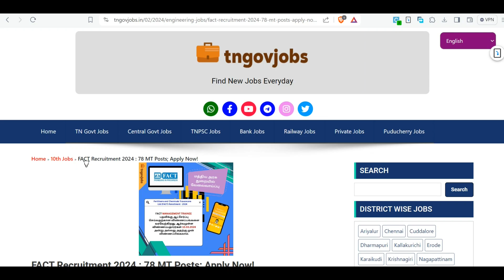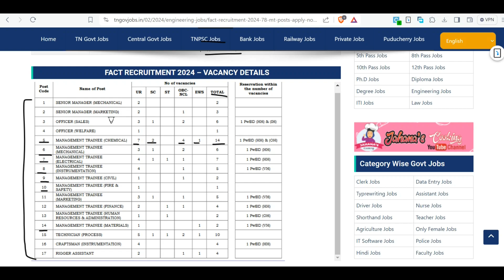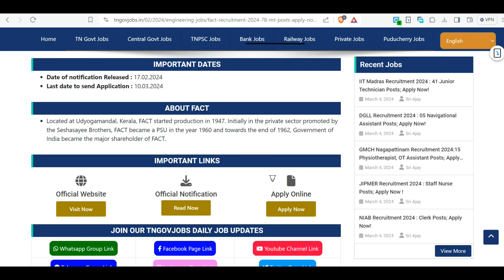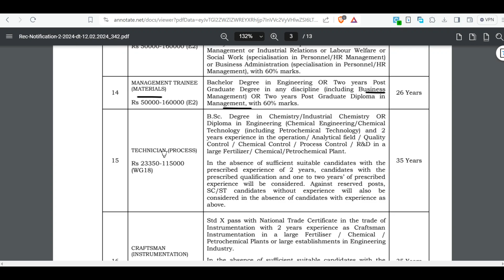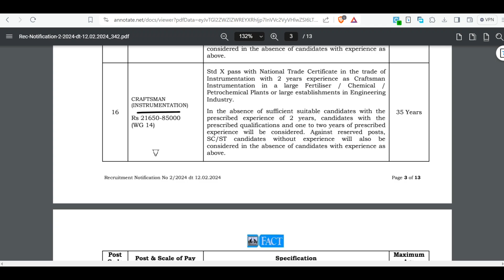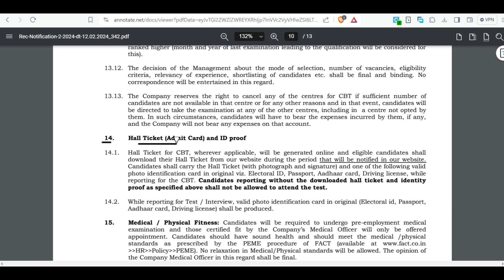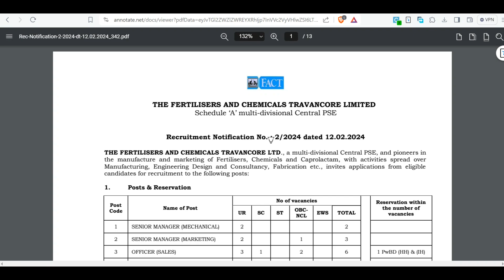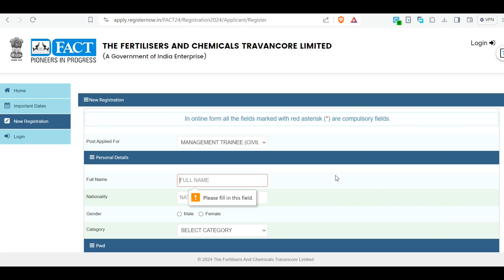FACT Recruitment 2024 | 78 Management Trainee Posts | Fresher Jobs in Tamil 👉TN GOVERNMENT JOBS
FACT Recruitment 2024 | 78 Management Trainee Posts | Fresher Jobs in Tamil 👉 TN GOVERNMENT JOBS👉TAMIL NADU GOVERNMENT JOBS